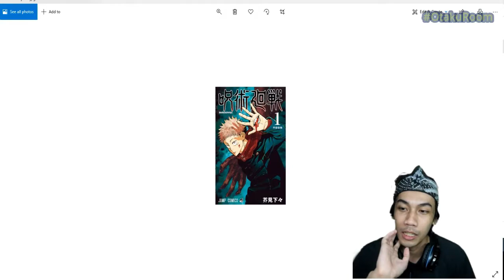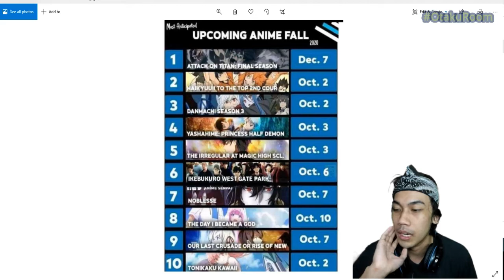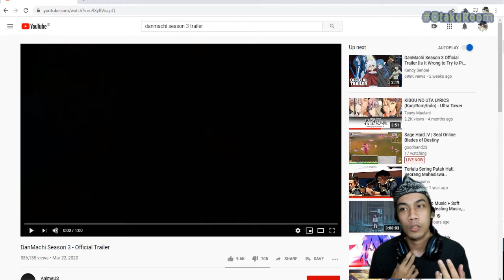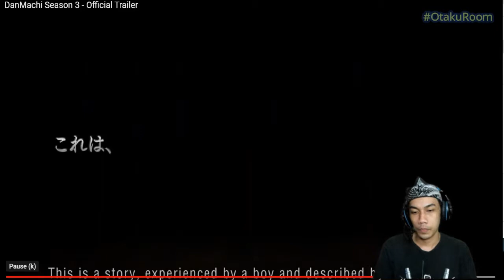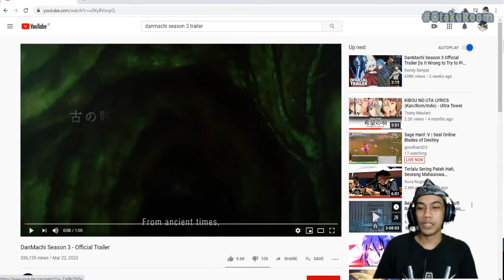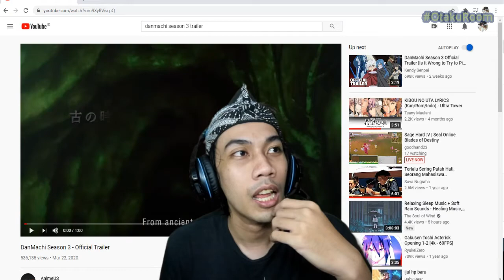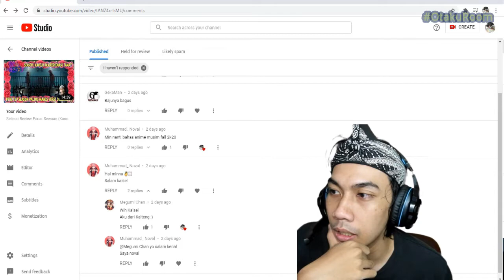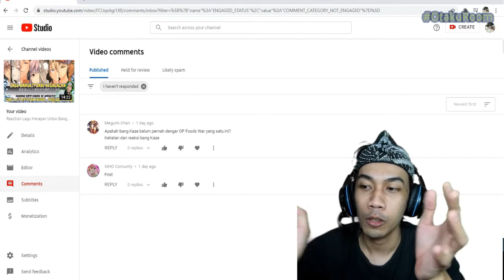Cek Anime Fall 2020 dan Trailer Danmachi Season 3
Follow Silverkaze or SchatzKaze on :
Instragram ► silverkaze